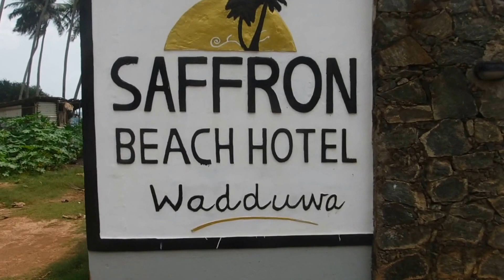Wedding party, Saffron Beach Hotel, Wadduwa, Sri Lanka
Wadduwa is several dozen miles south of Colombo on the West Coast of Sri Lanka. people get married here, as elsewhere. A stiff breeze is blowing; a portent of the future marriage?